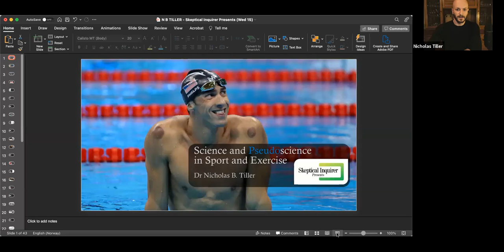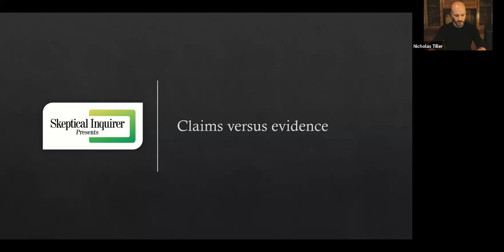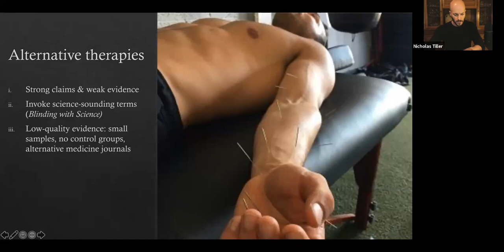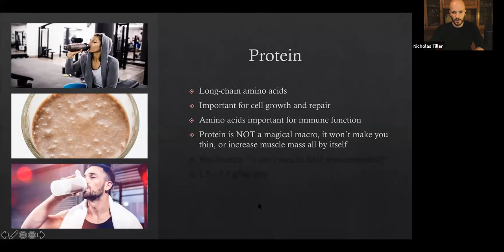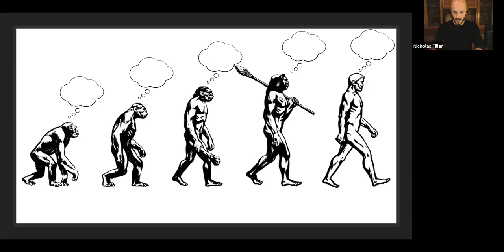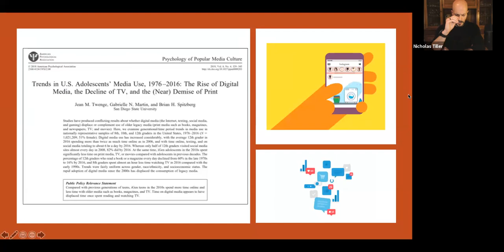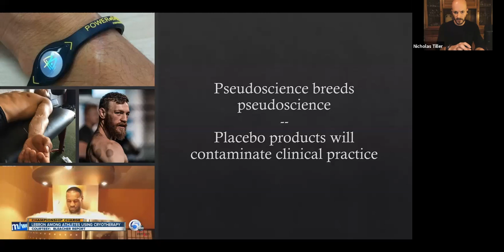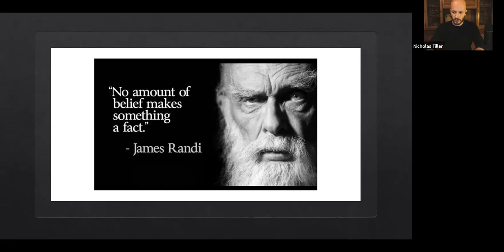Science and Pseudoscience in Sport and Exercise with Nick Tiller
If you’ve ever tried a diet or a supplement, been to the gym or a spinning class, had physiotherapy or acupuncture, then you’re a consumer in the worldwide health and wellness industry worth an estimated $4 trillion.

Exercise and physical activity improve health and prolong life, but lax regulations on the products and practices we’re sold have led to an industry founded on strong claims and weak evidence. Science has become subordinate to marketing campaigns that exploit our scientific ignorance and ingrained biases and, as a result, the health and wellness industry is a breeding ground for pseudoscience. This may have profound implications for science-based medicine and population health.

In this talk, Dr. Nick Tiller lifts the lid on the commercial health and wellness industry and reframes it through the lens of scientific skepticism. From cupping to k-tape, Tiller confronts commercial health claims and points the spotlight on athletes who are pioneering mainstream trends in alternative medicine while the general population becomes increasingly obese. Tiller also discusses the erroneous processes by which we make our health and fitness decisions and what we can do about them.

Nick Tiller is a researcher in Applied Physiology at Harbor-UCLA and author of ‘The Skeptic’s Guide to Sports Science: confronting myths of the health and fitness industry’ which was reviewed in the May/June 2021 issue of Skeptical Inquirer. In his two decades as a physiologist, Tiller has supported Olympic performance programs in the UK and taught kinesiology and critical thinking as an Associate Professor. He is a science writer and skeptical activist with work featured in The Washington Post, BBC News, and Inside Science, among others.

This talk took place on September 16, 2021, as part of Skeptical Inquirer Presents.